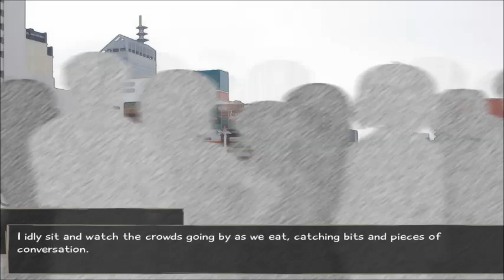Katawa Shoujo Part 30